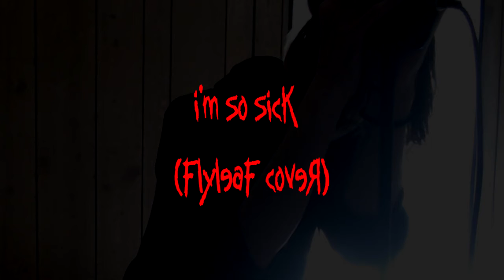I'm so sick (Flyleaf cover)